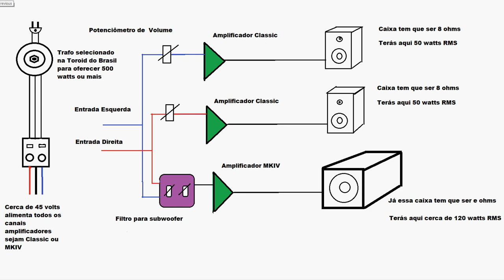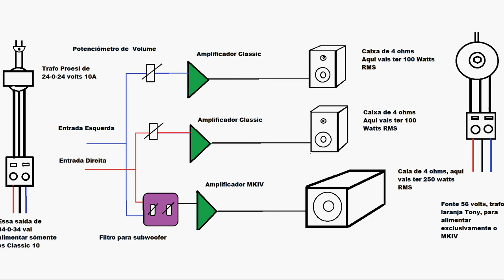Dois esquemas 2 1, um otimo e outro econômico